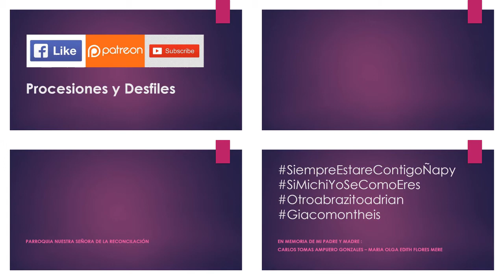08.17.19 | PROCESIÓN de Nuestra Sra. de la Reconciliación en La Molina 2019 | LIMA PERÚ | [13/24]